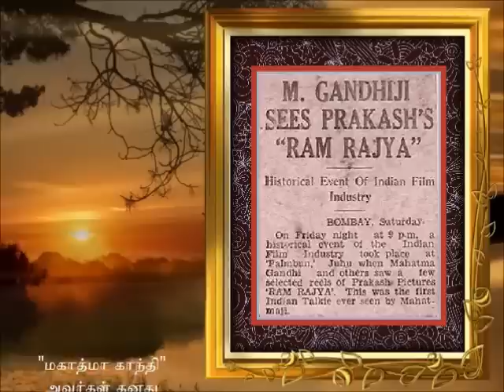TAMIL OLD--Oh rani maharani(vMv)--RAMA RAJYAM 1947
தேசபிதா "மகாத்மா காந்தி" அவர்கள் தனது வாழ்நாளில் பார்த்த
ஒரே ஒரு திரைப்படம் "ராமராஜ்யம்"

ராம ராஜ்ஜியம் 1947
விஜய் பட் இயக்கத்தில் பிரேம் ஆதிப் ( ஸ்ரீ ராமா)  & ஷோபனா (சீதா)
உமாகாந்த் தேசாய் (லட்சுமணன்), அமீர்பாய் கர்நாடாகி போன்றோர் நடிப்பில்
1947 ஆகஸ்ட் 15 இந்திய சுதந்திர திருநாளை முன்னிட்டு
"ஏ வி எம்" நிறுவனத்தால் ஹிந்தியிலிருந்து தமிழில் டப்பிங் செய்து வெளிவந்த
பிரமாண்ட திரைப்படம் "ராமராஜ்யம்"...

கலை நுணுக்கம்  கொண்ட பிரமாண்ட அரங்கங்கள்...
கண்ணை அகலமாய் விரிக்க செய்யும்,
எந்தவித கிராபிக்ஸும் இல்லாத அற்புத யுக்திகள்...
பார்க்கும் போதே மனம் லயித்து விடுகிறது...

ஸ்ரீ ராமன் அறிமுக காட்சியில்,
தனது முன்னோர்களின் சிலைகளை
வணங்கும் அந்த அற்புத மண்டபத்தின் கலை அழகும்...
சிலைகளின் வனப்பும் படத்தின் ஆரம்பத்திலேயே நம்மை வசீகரித்துவிடுகிறது...

ஸ்ரீராம பட்டாபிஷேகத்தோடு ஆரம்பிக்கும் கதை...
சீதையை வனத்திற்கனுப்பி,
லவகுசர்கள் பிறந்து வளர்ந்து
ராமனோடு யுத்தகளத்தில் நிற்க...
பூமி தந்த சீதையை
பூமாதேவியே தன்னோடு சேர்த்துக் கொள்ள...
வால்மீகியின் கதை படியே இம்மியும் பிசகாமல் "ராம ராஜ்ஜியம்" கதை செல்கிறது...

மேலும் தேசபிதா "மகாத்மா காந்தி" அவர்கள் தனது வாழ்நாளில் பார்த்த
என்ற பெருமையும் இந்தப் படத்திற்கு உண்டு...

படத்திற்கான இசை சங்கர்ராவ் வியாஸ்...
தமிழில் ஆர் சுதர்சனம்

"ஓ ராணி மகாராணி"...
ராம ராஜ்ஜியம் (1947)
பாடியவர் : எம் எஸ் ராஜேஸ்வரி
இசை : சங்கர்ராவ் வியாஸ் & ஆர் சுதர்சனம்
நடனம் : பேபி கமலா & ?

குமாரி கமலா தனது எட்டு வயதில்
பேபி கமலாவாக ஆடிய இந்த அற்புத நடனத்தை காண
இரண்டு கண்கள் போதுமா என்ன...?

லவ குசர்களை கருவில் சுமக்கும் சீதா தேவி இன்பமுற,
அழகாய் நடனம் ஆடிக்காட்டும் அன்பு செல்வங்கள்...
கொள்ளை அழகு...